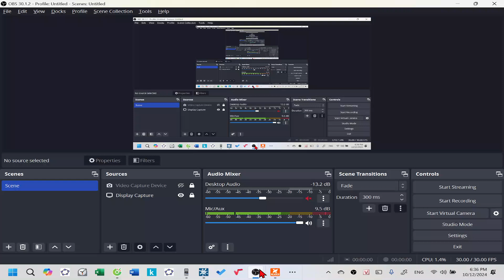Lecture 12| Câu 20| Team 4 lớp 12